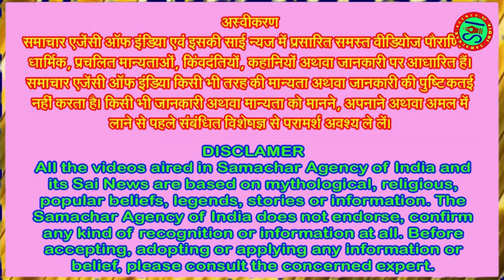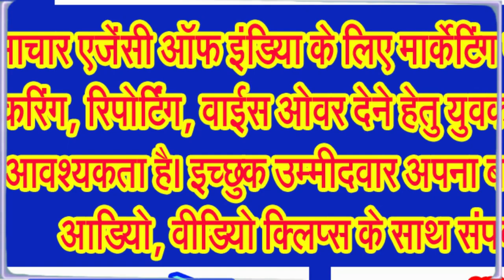जानिए क्यों मनाया जाता है भगवान गणेश का उत्सव दस दिनों तक . . .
आखिर कैसे हुई गणेश उत्सव मनाने की शुरूआत . . .
गणेश उत्सव वैसे तो हिन्दुओं का एक प्रमुख त्योहार है। यह त्योहार भारत के विभिन्न भागों में मनाया जाता है किन्तु महाराष्ट्र व कर्नाटका में बडी़ धूमधाम से मनाया जाता है। पुराणों के अनुसार इसी दिन भगवान श्री गणेश जी का जन्म हुआ था। गणेश चतुर्थी पर हिन्दू भगवान गणेशजी की पूजा की जाती है। कई प्रमुख जगहों पर भगवान गणेश की बड़ी प्रतिमा स्थापित की जाती है। इस प्रतिमा का नौ दिनों तक पूजन किया जाता है। बड़ी संख्या में आस पास के लोग दर्शन करने पहुँचते है। नौ दिन बाद धार्मिक गीतों गाजे बाजे के साथ गणेश प्रतिमा को किसी तालाब, महासागर इत्यादि जल में विसर्जित किया जाता है। गणेशजी को लंबोदर के नाम से भी जाना जाता है।
गणेश चतुर्थी हिंदू धर्म का एक प्रमुख त्योहार है जो भगवान गणेश के जन्मदिन के रूप में मनाया जाता है। यह त्योहार भारत के विभिन्न हिस्सों में बड़े उत्साह और धूमधाम से मनाया जाता है। गणेश चतुर्थी के पीछे कई पौराणिक कथाएं और धार्मिक मान्यताएं जुड़ी हुई हैं। आईए गणेश चतुर्थी के महत्व, इसके इतिहास और विभिन्न पौराणिक कथाओं के बारे में विस्तार से जानते हैं।
शिवपुराण में भाद्रपद मास के कृष्णपक्ष की चतुर्थी को मंगलमूर्ति गणेश जी की अवतरण-तिथि बताया गया है जबकि गणेशपुराण के मत से यह गणेशावतार भाद्रपद शुक्ल चतुर्थी को हुआ था। गण और पति मिलकर गणपति। संस्कृत कोष के अनुसार गण अर्थात पवित्रक। पति अर्थात स्वामी, गणपति अर्थात पवित्रकों के स्वामी माना गया है।
गणेश चतुर्थी मनाने की शुरुआत कैसे हुई, इसके बारे में कई मतभेद हैं। कुछ इतिहासकारों का मानना है कि गणेश चतुर्थी को 19वीं शताब्दी में महाराष्ट्र में लोकमान्य तिलक ने एक सामाजिक सुधार आंदोलन के रूप में शुरू किया था। उन्होंने इस त्योहार को ब्रिटिश शासन के खिलाफ एकता और राष्ट्रीयता की भावना जगाने के लिए इस्तेमाल किया था।
हालांकि, कुछ अन्य इतिहासकारों का मानना है कि गणेश चतुर्थी का इतिहास बहुत पुराना है और यह प्राचीन काल से ही मनाया जाता रहा है। पुराणों में भी गणेश जी के जन्म और पूजा के कई उल्लेख मिलते हैं।
आईए जानते हैं भगवान गणेश जी की पूजा विधि
गणेश चतुर्थी की पूजा विधि बहुत ही सरल और प्रभावी है। सबसे पहले भगवान गणेश की मूर्ति के सामने दीपक जलाएं और उन्हें पुष्प और फल अर्पित करें। इसके बाद गणेश मंत्रों का उच्चारण करें और गणेश चालीसा का पाठ करें। पूजा के अंत में गणेश जी की आरती करें और प्रसाद का वितरण करें। गणेश जी को प्रसन्न करने के लिए उन्हें मोदक, लड्डू और दूर्वा घास अर्पित करना चाहिए।
आईए अब जानते हैं भगवान एकदंत की गणेश चतुर्थी की पौराणिक कथाओं के बारे में . . .
गणेश चतुर्थी से जुड़ी कई पौराणिक कथाएं हैं। इनमें से कुछ प्रमुख कथाओं के अनुसार
पार्वती जी के  पुत्र थे लंबोदर भगवान
 सबसे प्रसिद्ध कथा के अनुसार, गणेश जी पार्वती जी के पुत्र हैं। जब शिव जी ध्यान में लीन थे, तब पार्वती जी ने अपने शरीर से उबटन से एक बालक बनाया और उसे द्वारपाल बना दिया। जब शिव जी आए तो उन्होंने बालक को रोक लिया। बालक ने शिव जी को जाने से मना कर दिया जिससे शिव जी क्रोधित हो गए और उन्होंने बालक का सिर धड़ से अलग कर दिया। पार्वती जी के रोने पर शिव जी ने किसी हाथी का सिर लेकर बालक के धड़ पर लगा दिया और उसे जीवनदान दिया। इस प्रकार गणेश जी का जन्म हुआ।
एक अन्य कथा के अनुसार, गणेश जी का विवाह सिद्धि और बुद्धि नामक दो अप्सराओं से हुआ था।
गणेश जी का वाहन चूहा है। इस संबंध में भी कई कथाएं प्रचलित हैं। एक कथा के अनुसार, एक बार गणेश जी एक नदी पार कर रहे थे। इसी दौरान एक चूहा नदी में डूबने लगा। गणेश जी ने चूहे को बचा लिया और उसे अपना वाहन बना लिया . . .